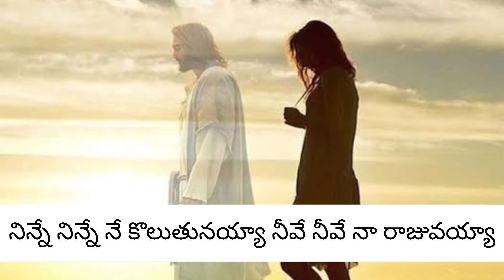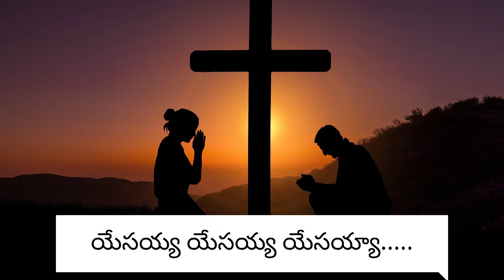నిన్నే నిన్నే నే కొలుతునయ్యా Ninne ninne ne koluthunaiah song with Lirics K Rajababugarisong